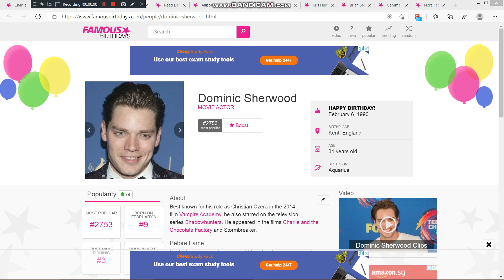Yesterday is Dominic Sherwood's 31st birthday. We wish him a pleasant birthday journey.